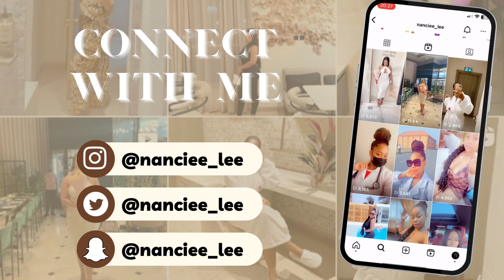BACK TO SCHOOL VLOG - AFE BABALOLA UNIVERSITY ( ABUAD )🇳🇬 ~ catch up with me 🥰.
I am a 5th year medical student and I attend Afe Babalola University ,  Ado-ekiti Nigeria. I am happy I had a nice break in Canada 🇨🇦 and it’s time to get back to  school work .
             I hope you guys enjoy my school vlogs cause I am mostly always in school and I hardly have breaks . This is my first official video in my medical school series 🌡️💉🩺💊.
              I am happy to navigate through my remaining journey in medical school  and in other aspects of my life with you guys .